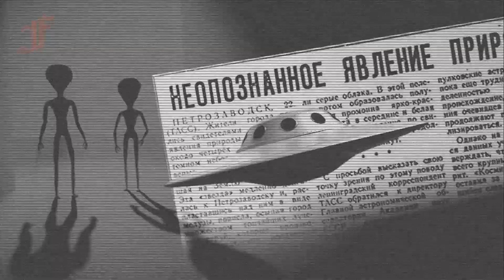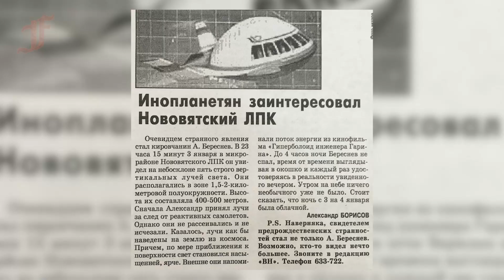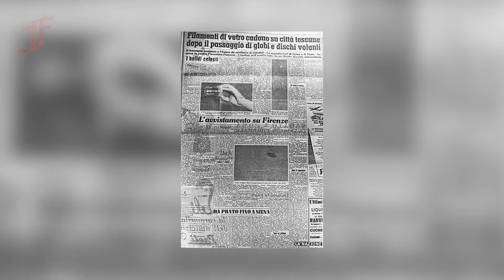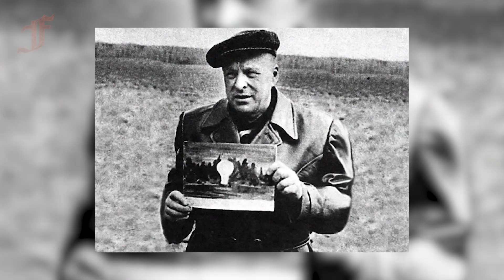В Лиссабоне учёные нашли загадочное существо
Существо реагировало на свет, шевелило щупальцами, которые то вытягивались, то сокращались, и ему совершенно точно было некомфортно под предметным стеклом, оно выставляло перед собой щупальца, стараясь защититься от него.
Уважаемые друзья! Я очень рад вас всех видеть! В связи с последними событиями  YouTube на гране закрытия. Так-же монетизация в  YouTube стала невозможной для граждан РФ. Теперь будем работать на полном энтузиазме.
Если вы решите поддержать наш канал и его автора, буду очень благодарен.